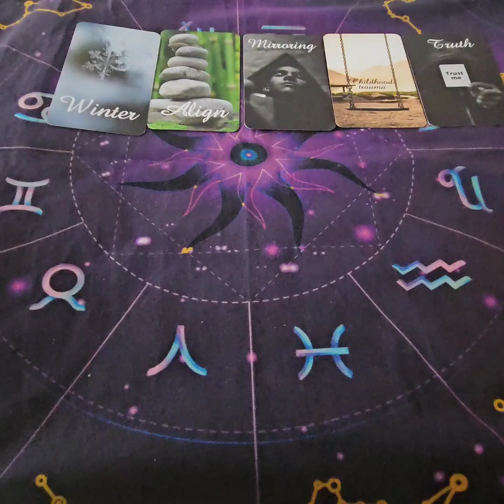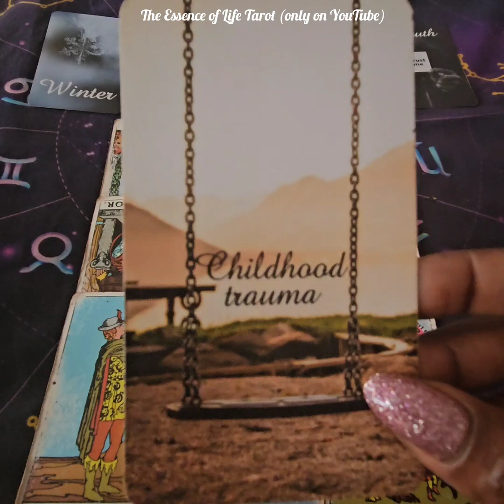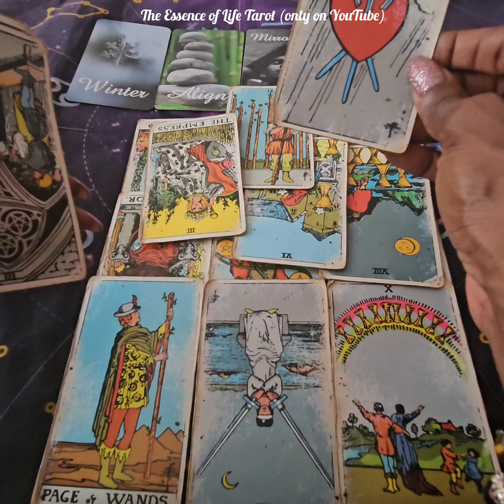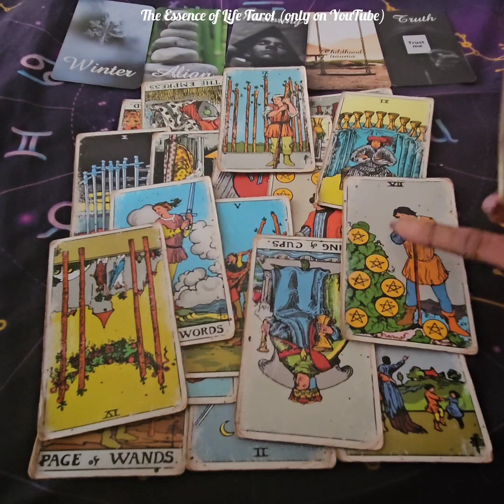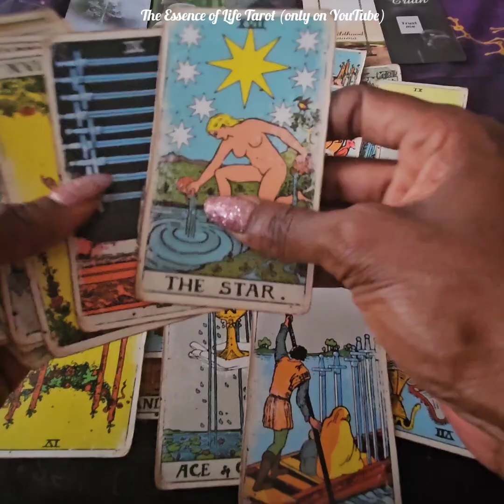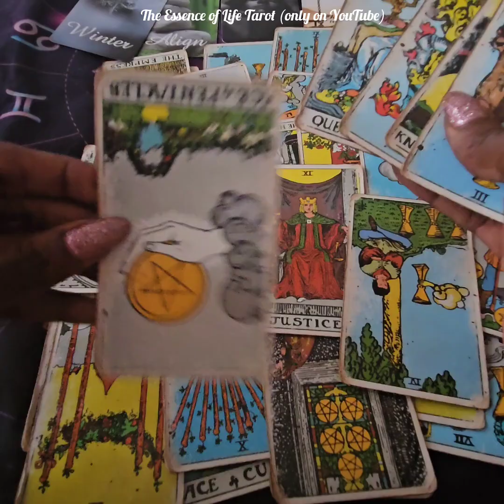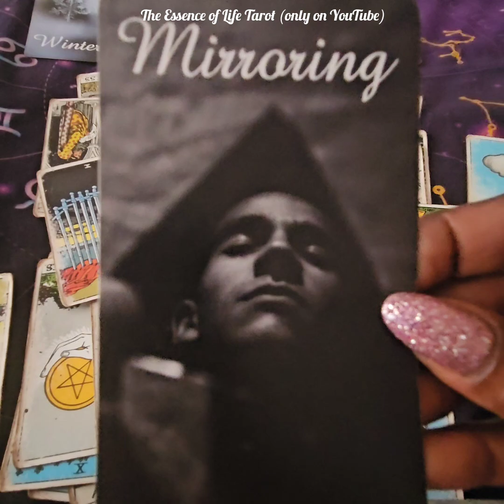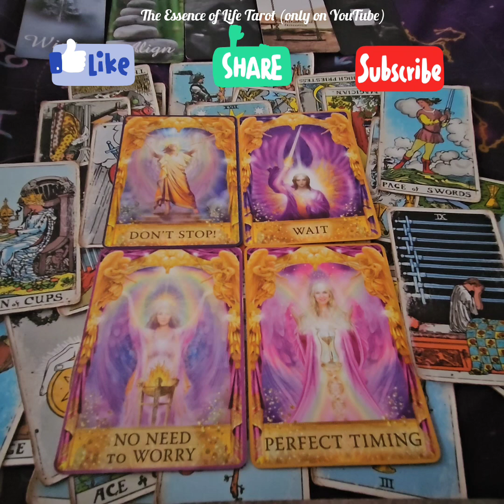UNFINISHED BUSINESS: A MASCULINE RETURNING LEARNED A PAINFUL LESSON FOR GOING AGAINST U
Hi Everyone,

The content on this channel provides spiritual insight and clarity in love through Tarot card readings for all Zodiac signs. All readings are general so messages from the cards may or may not resonate with every viewer.